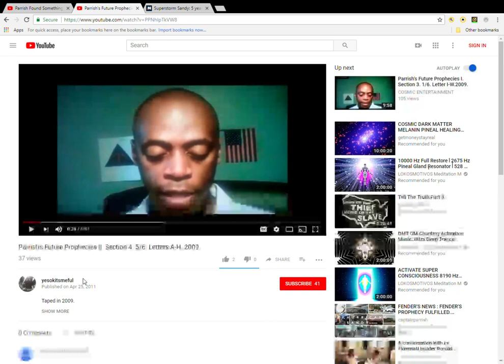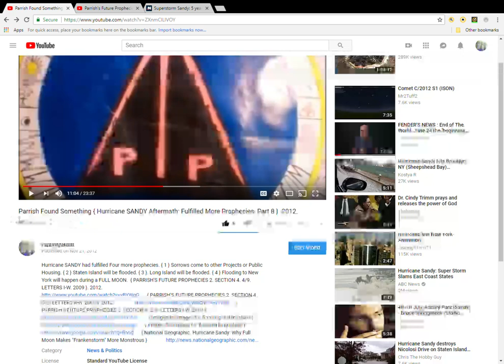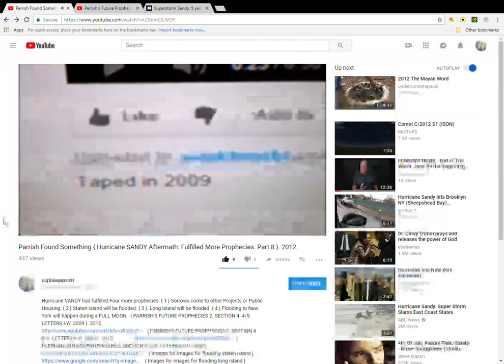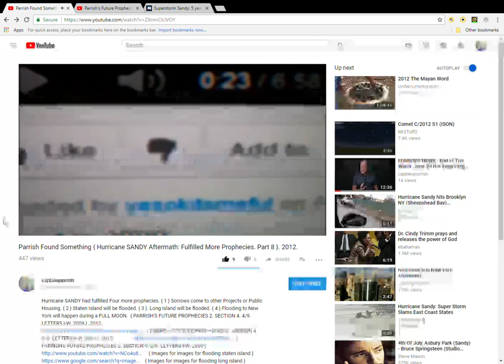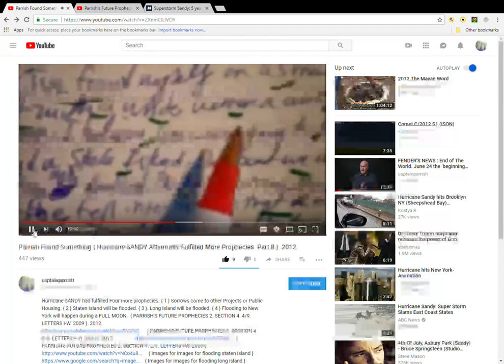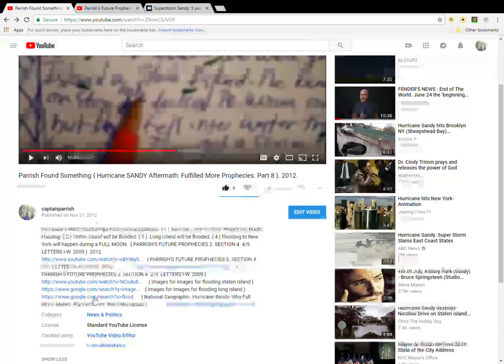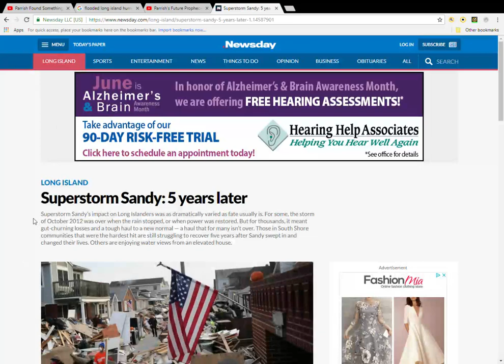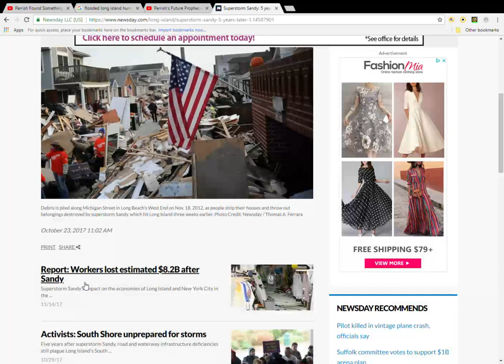FENDER'S NEWS : FENDER'S PROPHECY FULFILLED. HURRICANE SANDY. LONG ISLAND.